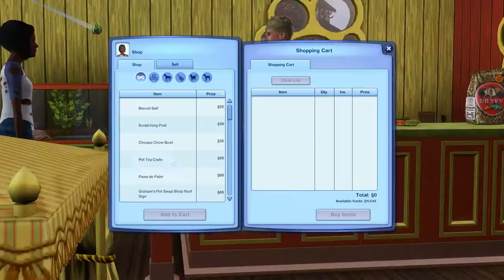Let's Play The Sims 3 Homeless Orphans Part 9: Fall Festival